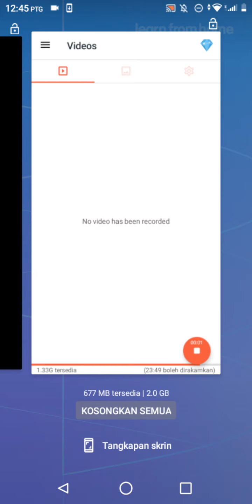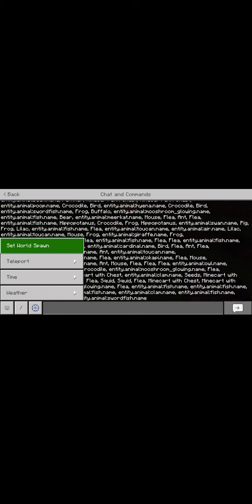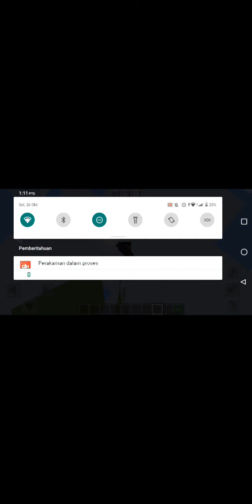review berapa haiwan diminecraft